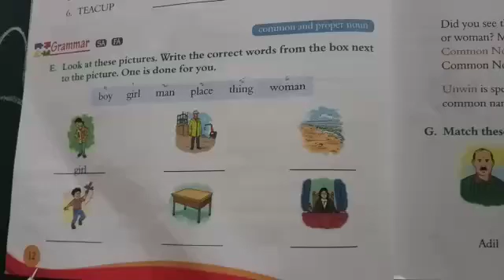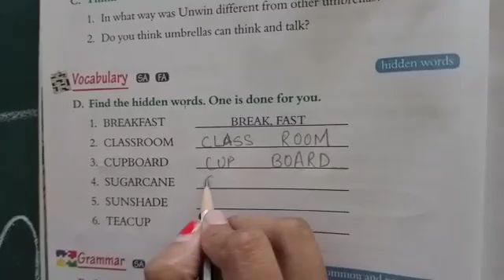June 7, 2020